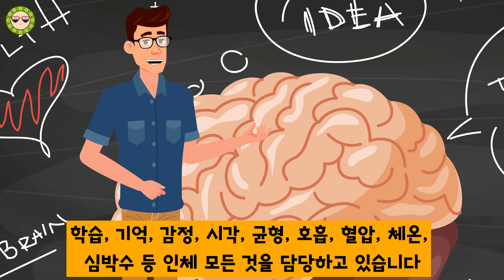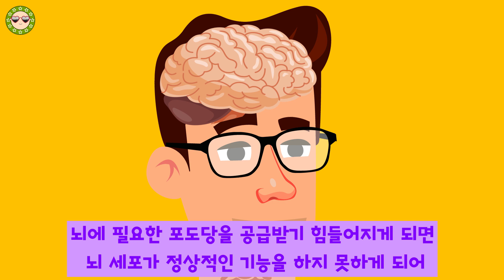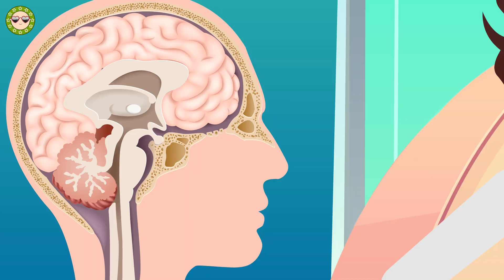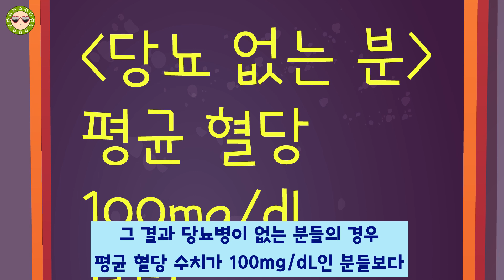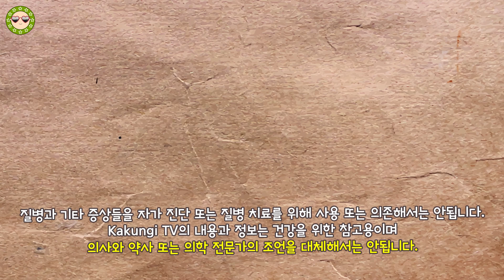당뇨가 뇌를 망쳐 ? 뇌 건강에 안좋은 당뇨 , 알츠하이머와 치매를 당뇨가 발생시킬 수 있다고 합니다.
당뇨가 뇌를 망쳐 ? 정말일까요? 뇌 건강에 안좋은 당뇨 ! 이 당뇨가 뇌를 망쳐 알츠하이머와 치매를 당뇨가 발생시킬 수 있다고 합니다.
여러 연구내용들을 함께 살펴보고 치매를 당뇨가 발생시키는 것인지 자세히 알아보겠습니다. 뇌 건강에 안좋은 당뇨 정말일까요?